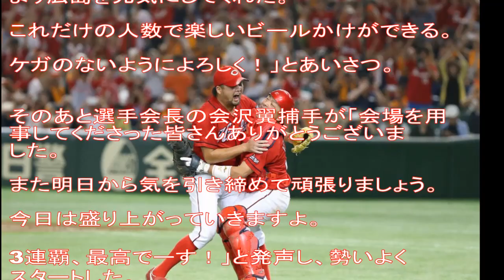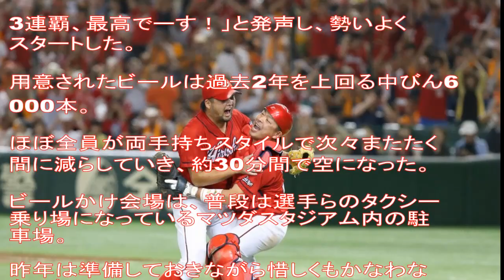カープ優勝おめでとう！あの人の”超豪邸”で豪華二次会！？